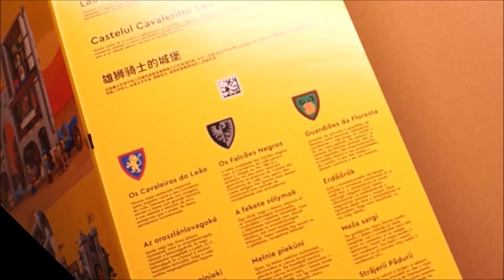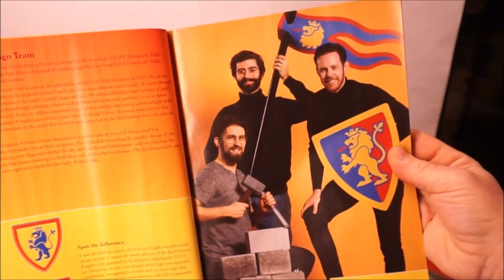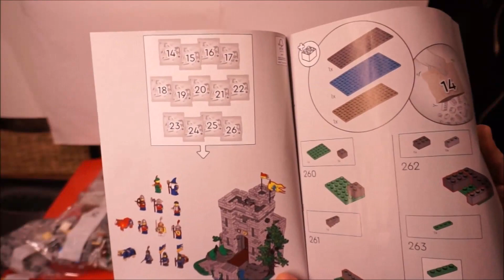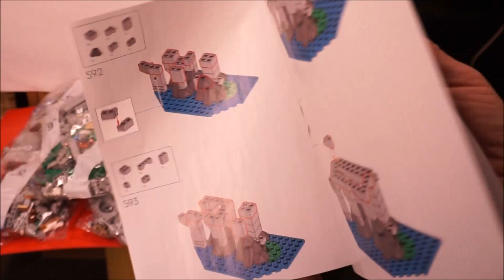Unboxing 10305 Lion Knights' Castle 90 Years Of Play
Ein Unboxing zum LEGO Set 10305 Lion Knights' Castle / Burg der Löwenritter. Das Set wurde zur Feier des 90 - jährigen Jubiläums herausgebracht, 90 years of play!